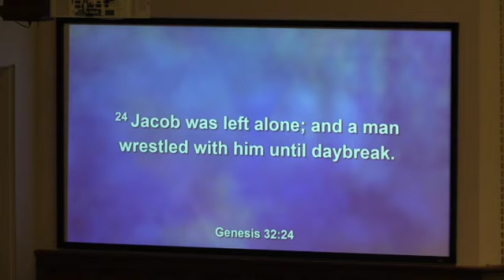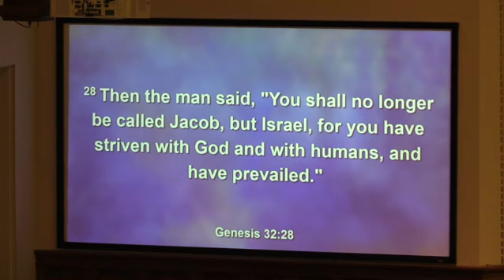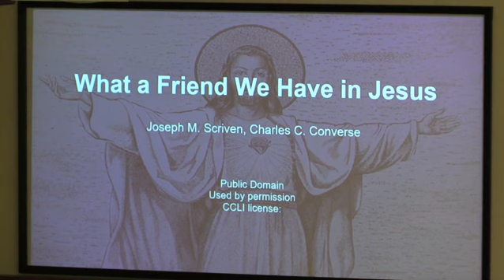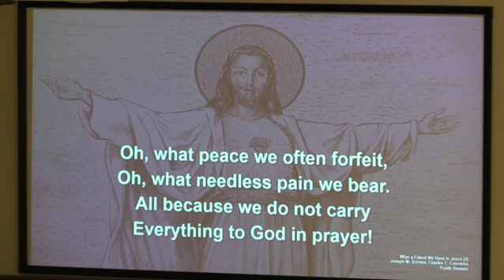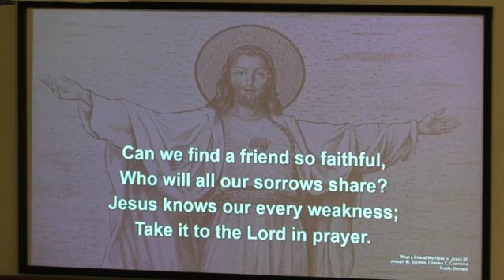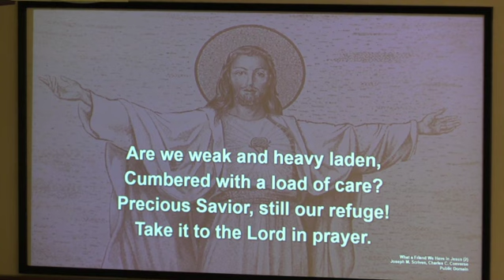Journeys Through Genesis: Jacob Wrestles God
Returning to the home he had fled many years before after stealing his brother’s birthright and his father’s blessing, Jacob wrestles all night long with a divine adversary who ultimately blesses him and changes his name to “Israel,” a name that means “he wrestles with God.”

In our Gospel message from John, Jesus wrestles with God on behalf of his followers on the night before his death. As Jesus’ disciples wrestle with their path in God’s mission it is Jesus who pleas with the Father to provide protection, oneness, and joy.